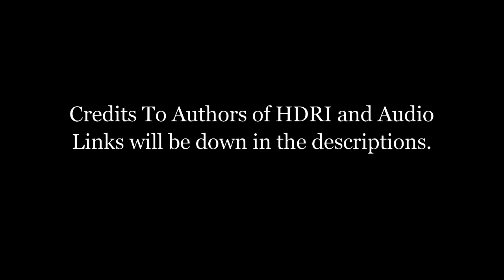Mythical Ruby In Blender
A quick animation of a mythical magical ruby in a clearing of a forest.

Software used for;
Rendering: Blender 2.92
Video Editing: Blender 2.92

Original FPS was 60 but slowed it down to 30 to match audio length.

Kindly ignore the tags below